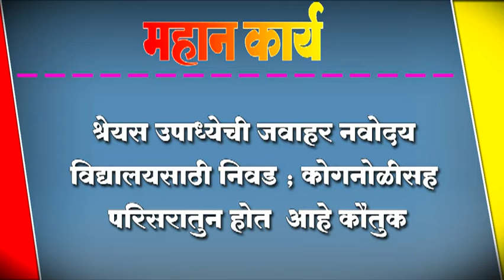श्रेयस उपाध्येची जवाहर नवोदय विद्यालयसाठी निवड ; कोगनोळीसह परिसरातुन होत आहे कौतुक